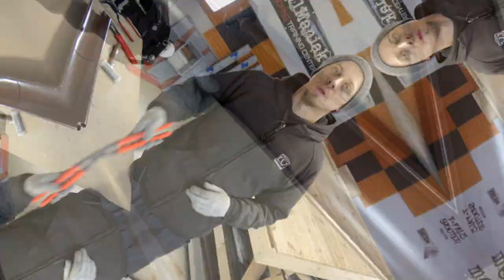STUBAI Zaciskacz Rynnowy - Czy wiesz do czego służy???